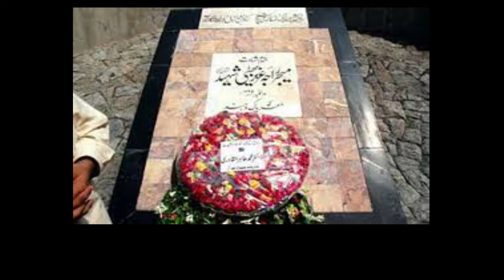A Tribute To The Major Raja Aziz Bhatti Shaheed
Our Heroes Our Pride